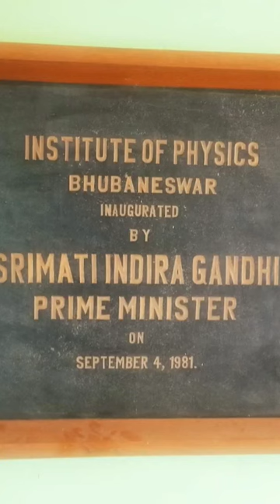Institute of Physics bhubaneswar Bhubaneswar